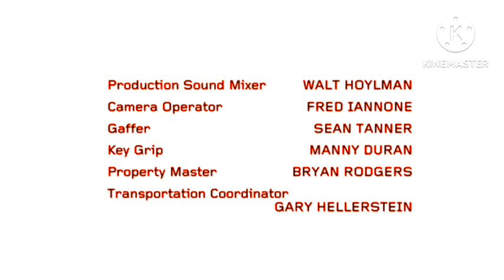CSI: New York Season 1 Lost Episode End Credits (My Version)